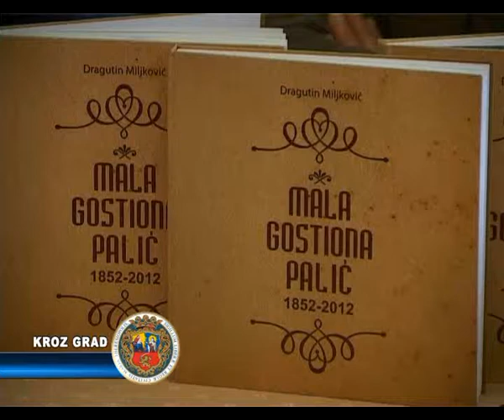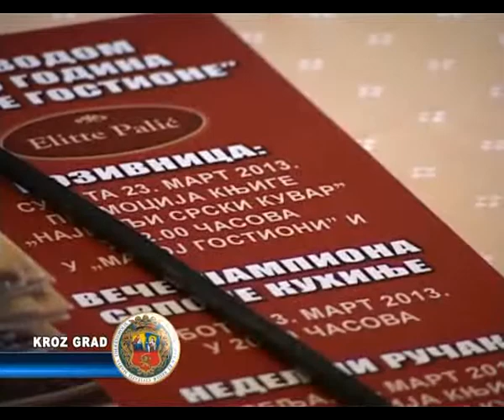VEČE ŠAMPIONA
Večeras je Mala gostiona domaćin gastronomskog spektakla. Naime, u 20 časova počinje veče šampiona , najboljeg svetskog kuvara, prvaka sveta u gastronomiji Miljana Stojanića, koji će specijalitetima srpske kuhinje razgaliti stomake i duše Subotičana. Pored jela za koja sigurno niste ni čuli poput pite pirinčare, pihtije sa ajvarom, milijanove čarlame, ćufti od pasulja, crnog luka punjenog pasuljem, punjenog šarana sa kiselim kupusom, veselog somborca, starinskih vanilica i da ne nabrajamo.  Ugodjaju će svakako doprineti vina sa peska i prava srpska izvorna pesma u izvedbi majstora Čede Markovića.Prilika koja se izuzetno retko pruža, i koju svakako treba iskoristiti.